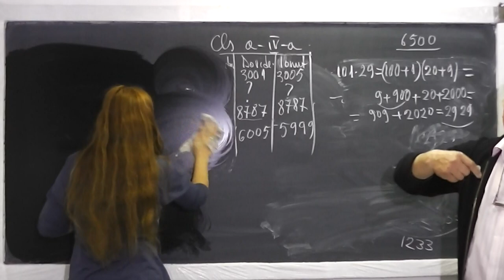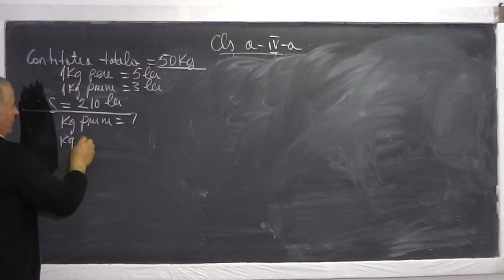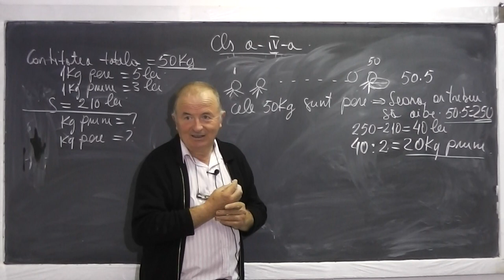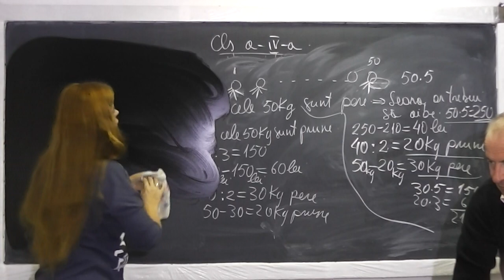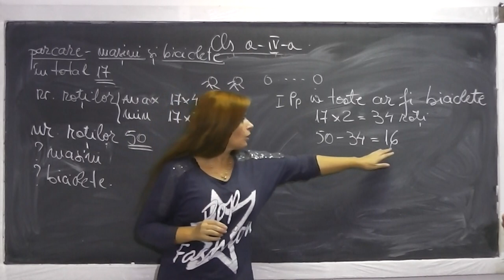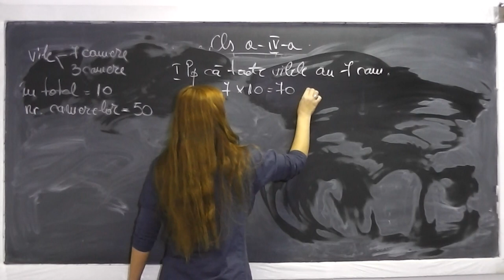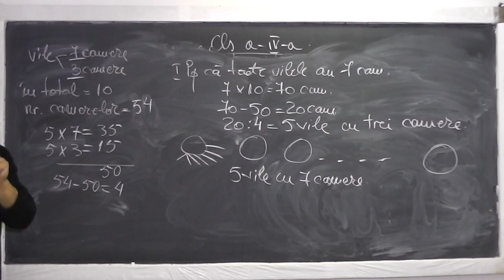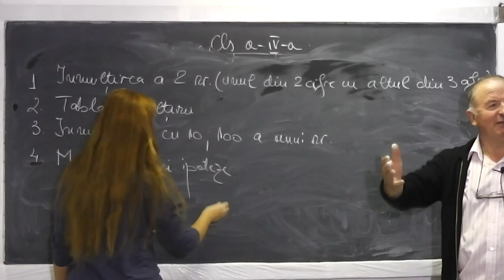Lectia 592 - Rezolvam probleme prin metoda falsei ipoteze si metoda figurativa - Clasa 4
Daca lectia va este utila, as aprecia un Like si Share - In aceasta lectie de matematica pe care o puteti vedea in direct si pe rezolvam si discutam o serie de probleme prin metoda falsei ipoteze si metoda figurativa. Daca lectia va este utila, as aprecia un Share si Like - VIDEO MATEMATICA cu Proful Online sau cautati pe Google: profu online Ioan Ursu